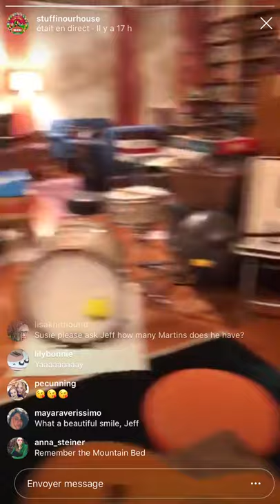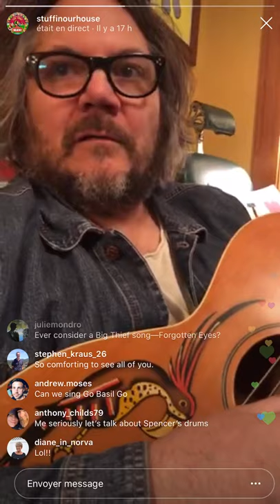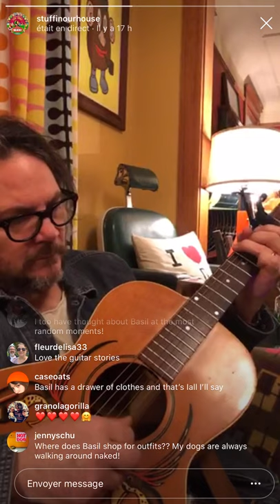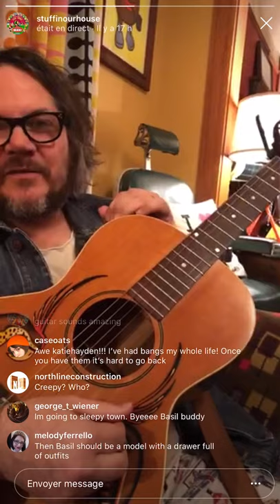Jeff Tweedy : No More Poetry